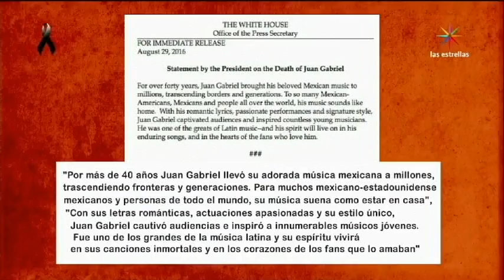Jimena Gállego presenta la increible vida de Juan Gabriel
La Conductora estrella Jimena Gállego de el programa Cuéntamelo Ya!
en este espectacular Video